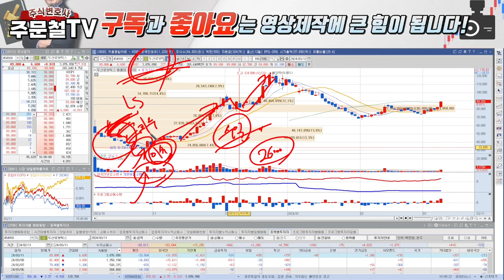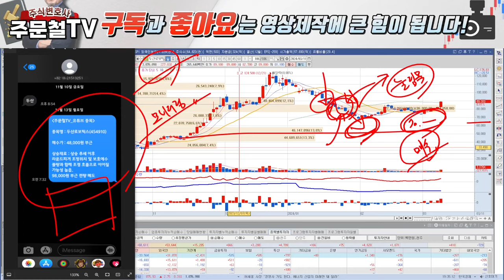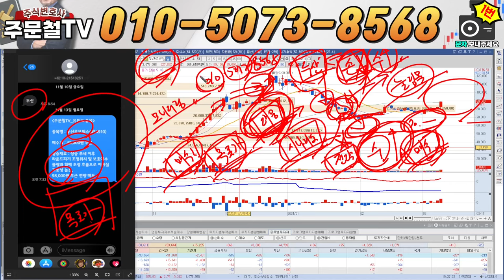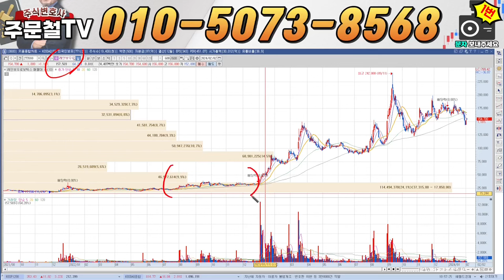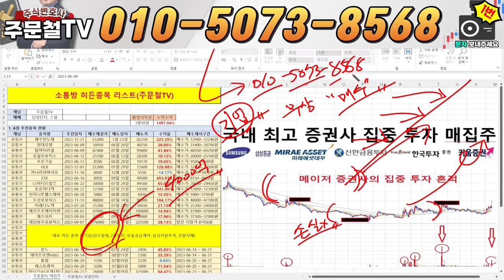두산로보틱스 [긴급] 3월 11일 21시, '충격소식발생' 무조건 '이 가격' 추가매수할게요 3월 목표가 '이 가격'